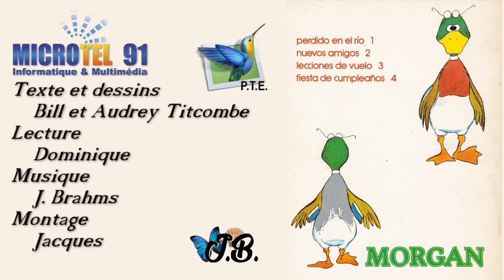Morgan el pato perdido en el rio